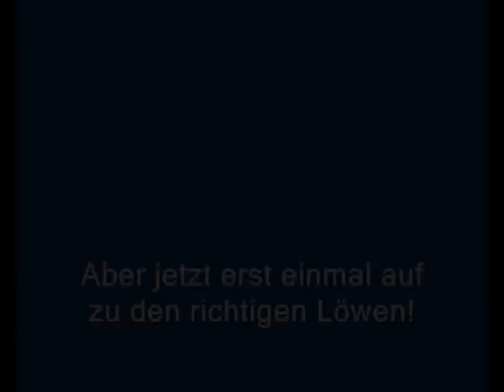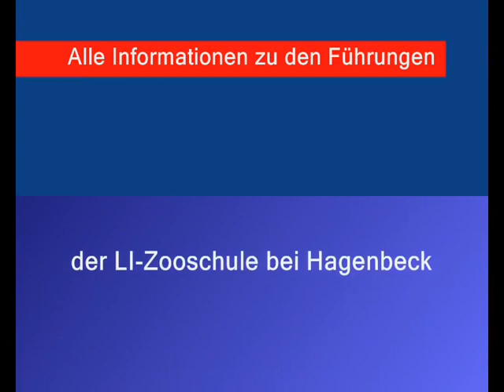Schlau mit der Zooschule - Heute geht es zu den Löwen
Löwen sind beeindruckende Großkatzen und haben im Tierpark Hagenbeck eine ganz besondere Geschichte. Geht mit der LI-Zooschule auf Entdeckungsreise. Für Schüler und Lehrkräfte gibt es spannende Materialien zum Thema Großkatzen